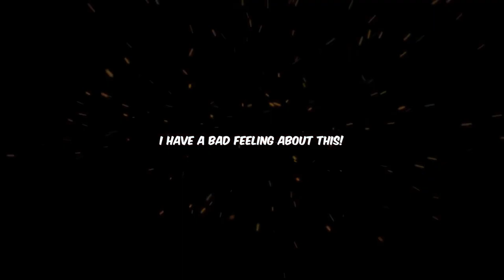🎀 REACTION TRAILER - Shining Just For You 星河长明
星河长明
Novoland: The Princess From Plateau
Xing He Chang Ming
Jiu Zhou Zhu Yan Ji
九州·朱颜记
九州·朱顏記

Drama Chinês de 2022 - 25 Episódios
Estrelado por: Feng Shao Feng, Peng Xiao Ran, Zhu Zheng Ting, Cheng Xiao Meng, Kim Jin, Liu Meng Rui